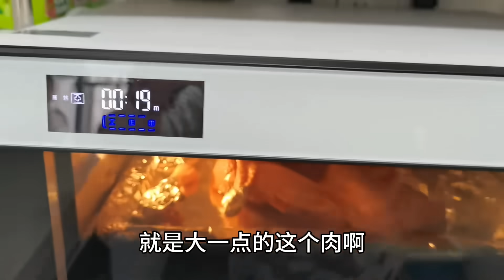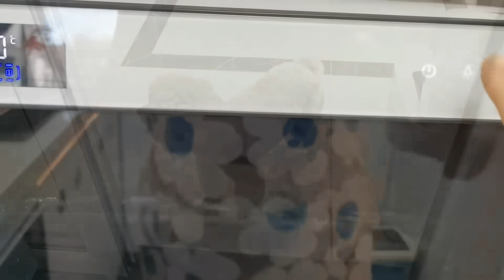晒晒我家晚餐蒸烤箱烤全鸡，老公大口大口吃肉太美味了